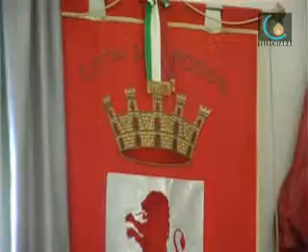090512 Un mare a misura di disabile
Chioggia - Un nuovo protocollo d'intesa tra Comune, gestori di stabilimenti balneari e Uildm allarga e potenzia la fruibilità per i disabili di spiagge e servizi (Paola Sartore)